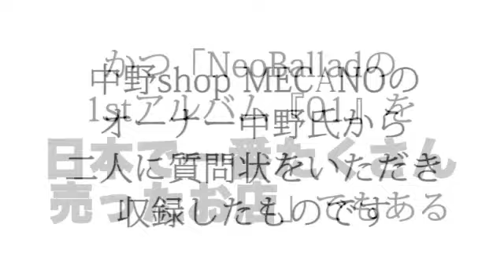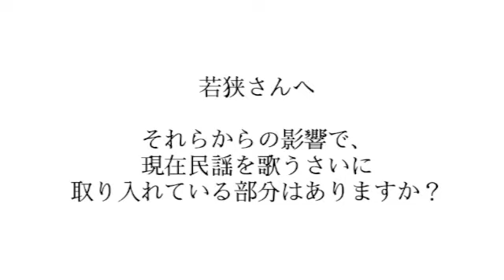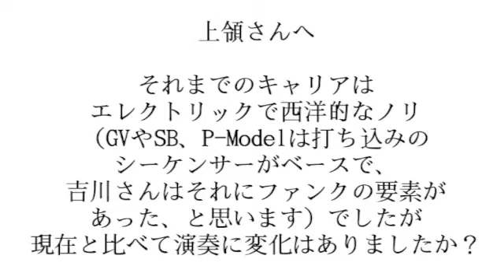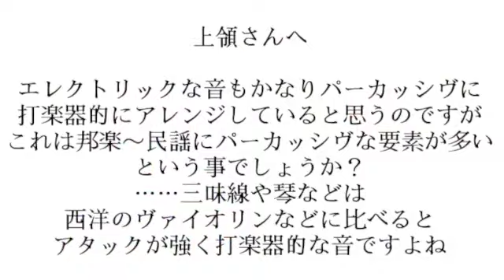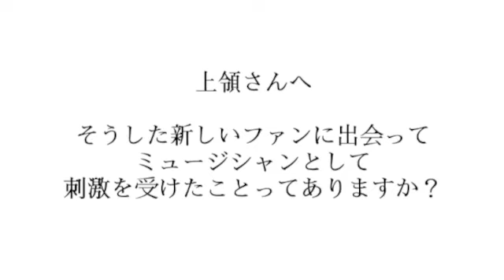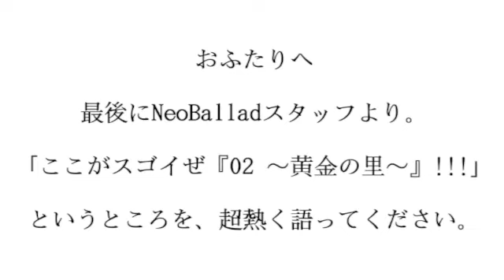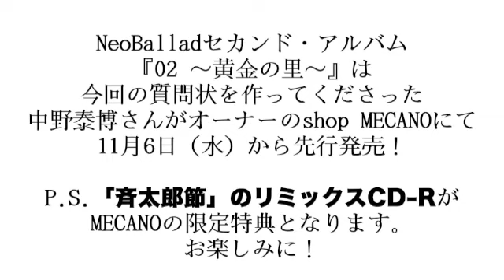shop MECANO中野店長からNeoBalladへの質問状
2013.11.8に2nd Album『02 〜黄金の里〜』をリリースするNeoBalladへ中野ブロードウェイ３Fにあるレコード店”shop MECANO”の中野店長から質問状を頂きました。

※オープニングは少し音量が大きいので、ご注意ください！

NeoBallad-ネオバラッド‐
Vocal.若狭さち-SahiWakasa-
Drums&Arrangements.上領亘-Wataru Kamiryo-